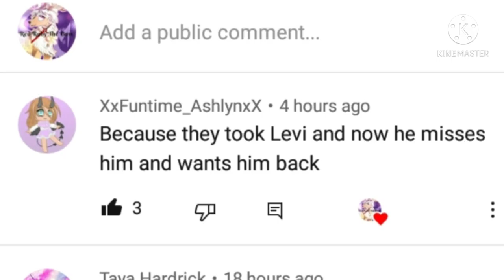The Steve's go to College: ep 10 Leon and Levi go missing part 1